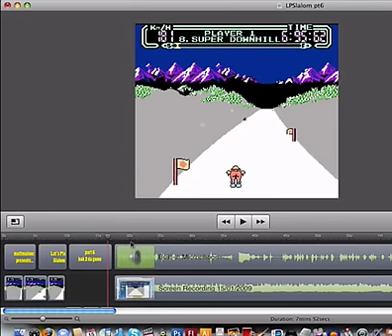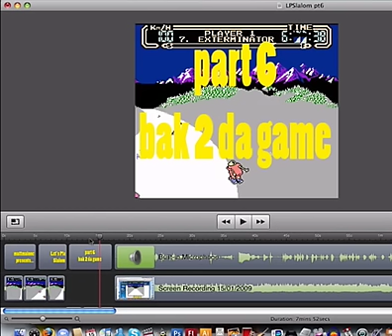Let's Play Slalom pt 6 - Bak 2 Da Game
in this part i return to actually talking about the game. Huzah.

bigdonkey should be on BlogTV tomorrow at around 11pm. be there, or be square [ ]